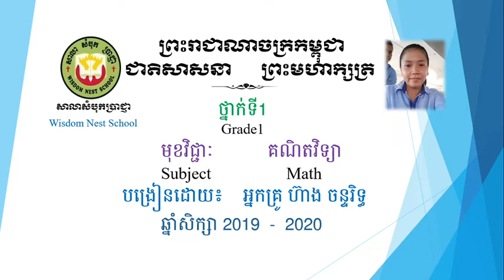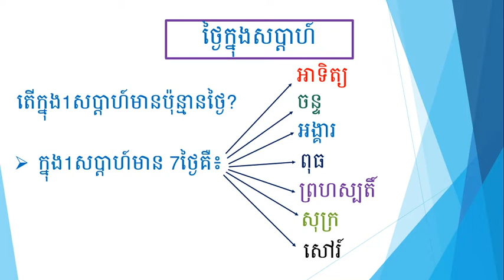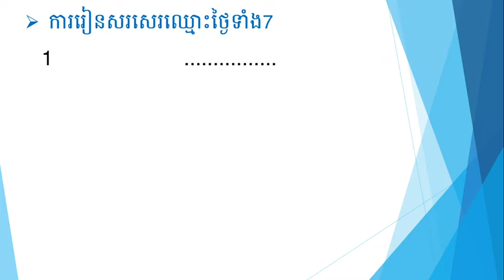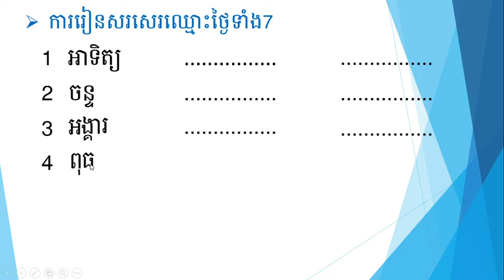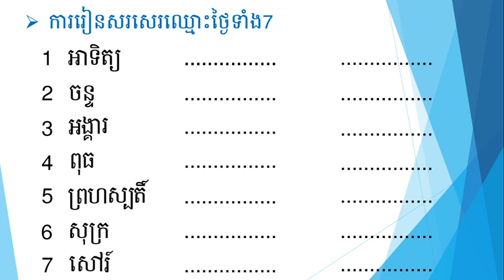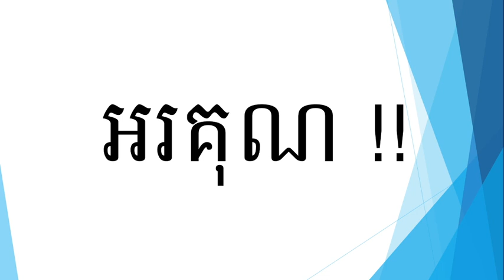WNS-Math grade1 (បន្តមេរៀន ពេលវេលា អំពី ថ្ងៃក្នុងសប្ដាហ៍ )